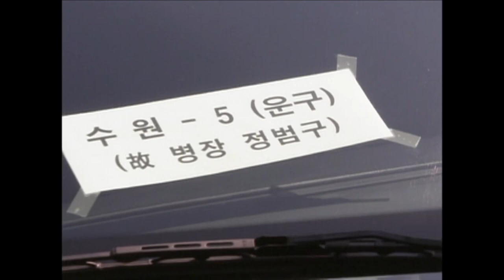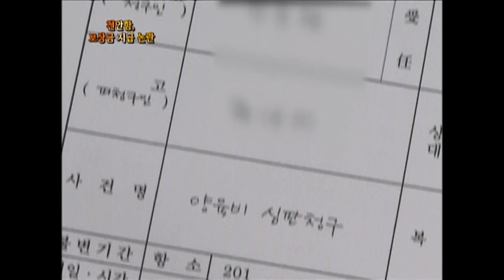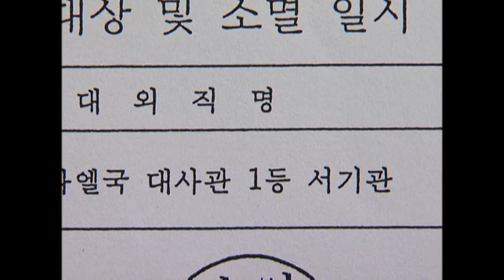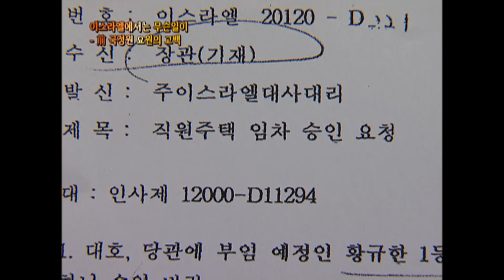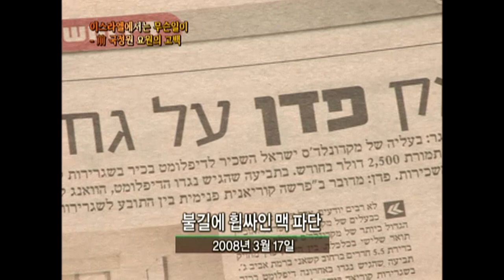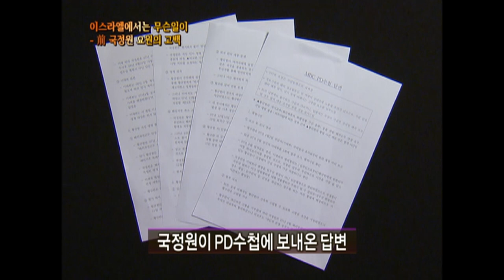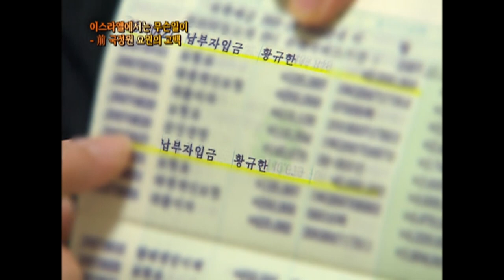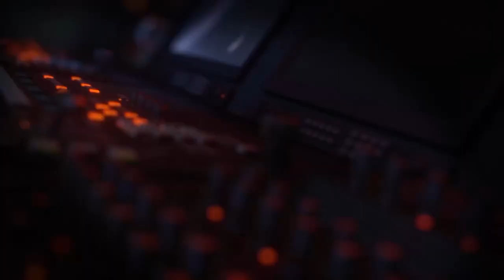[Full] 천안함, 유족보상금 지급 논란_MBC 2010년 9월 7일 방송